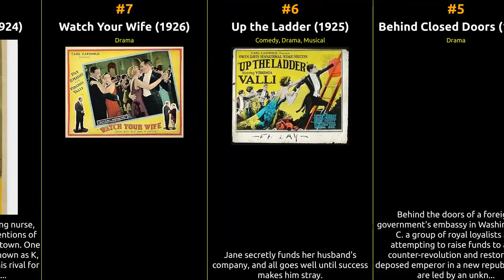Virginia Valli - Best movies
The filmography of Virginia Valli

1 East Side, West Side
2 The Devil Within
3 Mister Antonio
4 Efficiency Edgar's Courtship
5 Behind Closed Doors
6 Up the Ladder
7 Watch Your Wife
8 K: The Unknown
9 The Signal Tower
10 Paid to Love
11 Wild Oranges
12 The Village Blacksmith
13 The Lost Zeppelin
14 Night Life in Reno
15 The Shock
16 The Pleasure Garden